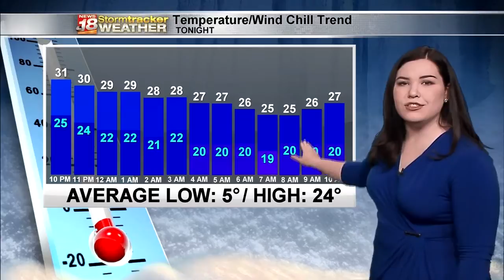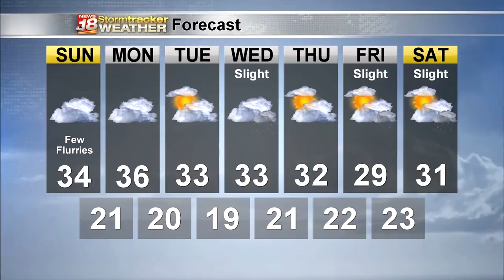Jess' Weekend Forecast - 1/25/20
Snow chances will continue to diminish as the low pressure system moves away. Clouds and above average temperatures will remain for much of the next week.